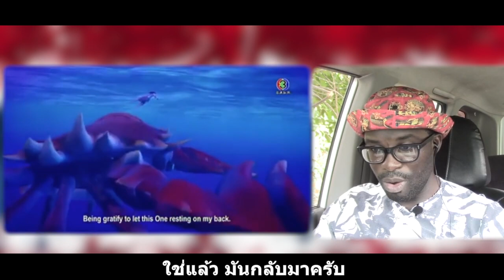เรื่องราวของไทย || MAHAJANAKA PART 5 || คำบรรยายไทย || Junosuede